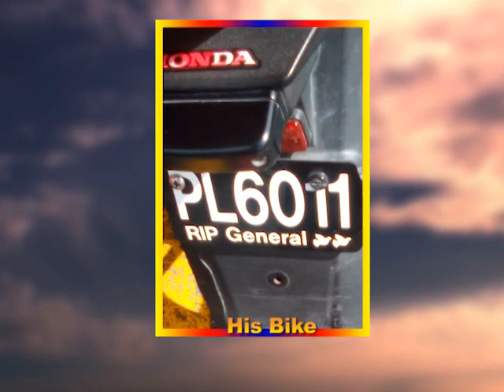Curtis Finbar Christopher life in photos